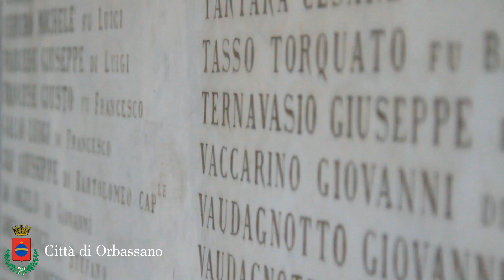4 Novembre 2011 Orbassano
Giorno dell'Unità Nazionale e Giornata delle Forze Armate, 4 Novembre 2011 a Orbassano.